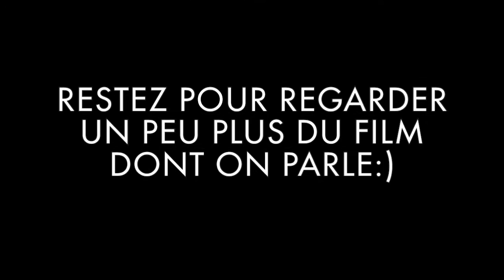Esthétique. Vincent van Gogh.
Qu'est-ce que l'esthétique? Qui était Van Gogh? Si vous pensez pouvoir répondre à ces questions. Relevez le défi de M.Camila, Gabriela et Daniela. Attention aux éclats de peinture. En bonus l'analyse du film de Maurice Pialat.